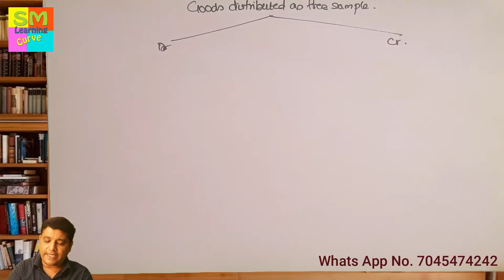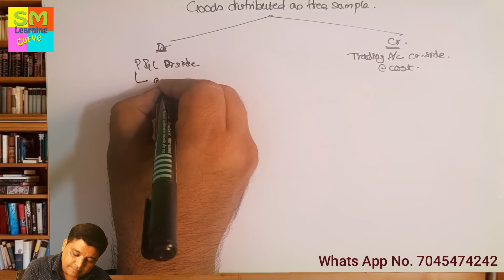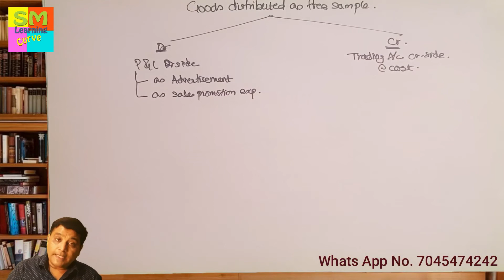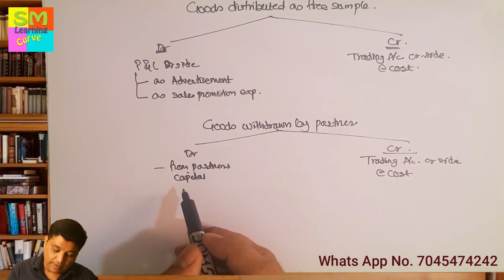Lecture 11 I Adjustment - Goods Distributed as Free Sample I Partnership Final Account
SM Learning Curve
Sameer Sir - Whats App. No. 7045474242
12th Commerce
SYJC Commerce
Partnership Final Account
understand how to close Partnership Final Account

Adjustments
Closing Stock
Outstanding Expenses
Prepaid Expenses
Prereceived Income
Outstanding Income
Badebts
Reserve for Doubtful Debt
RDD
Provision for Doubtful Debt.
Interest on Capital
Interest on Drawings
Int. on Drawings
Goods lost by Fire
Goods lost by Theft
Goods lost by Accident
Goods insured
Goods uninsured
Goods Distributed as Free Sample
Trading Account
Profit & Loss account
Balance Sheet
Adjustment entries.
ICSE
CBSE
CA Foundation
CMA Inter